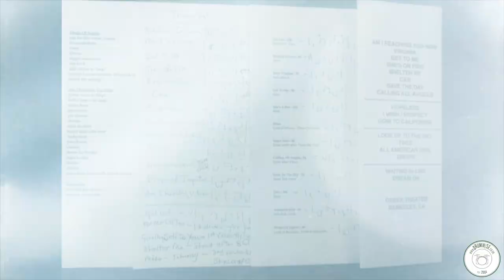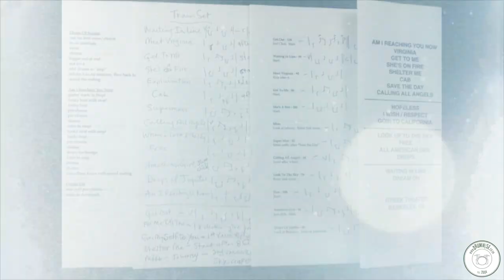DrumWise Meets... Steve Bowman (Counting Crows, Third Eye Blind, Luce) • Lockdown Interview •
Tom from DrumWise interviews drummer SteveBowman who has worked with artists such as CountingCrows • Third Eye Blind • Luce & The Bittersweets 🥁